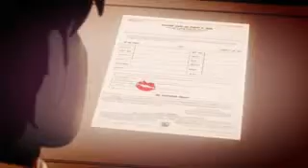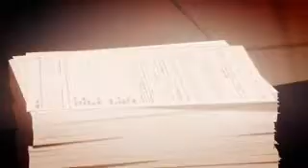bellival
Minna busy gaming f